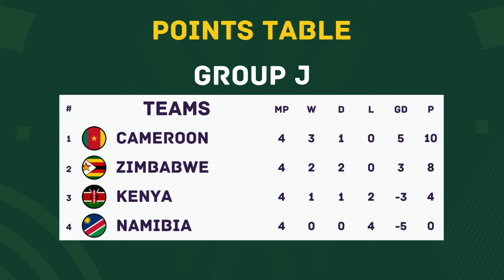🟢 Namibia Vs Cameroon - Africa Cup of Nations 2025 Qualifiers Match Preview & Predictions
Namibia Vs Cameroon Africa Cup of Nations 2025 Qualifiers Match Preview

AFCON
AFCON 2025
AFCON Qualifiers
AFCON 2025 Qualifiers
Africa Cup of Nations
Africa Cup of Nations 2025
Africa Cup of Nations Qualifiers
Africa Cup of Nations 2025 Qualifiers
Namibia
Cameroon
Namibia Vs Cameroon
Namibia Vs Cameroon Predictions
Namibia Vs Cameroon Prediction
Namibia Vs Cameroon Match Preview
Namibia Vs Cameroon Head To Head
Namibia Vs Cameroon Preview
Namibia Vs Cameroon AFCON Qualifiers
Namibia Vs Cameroon AFCON 2025 Qualifiers
Football Prediction
Football Predictions